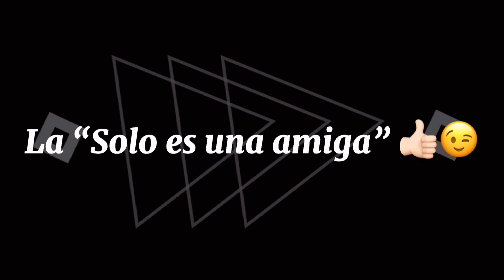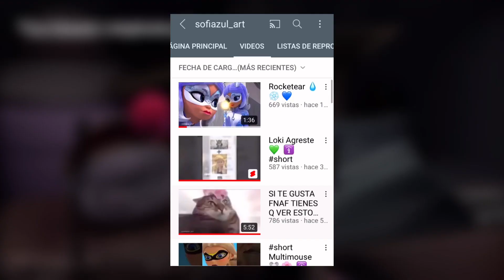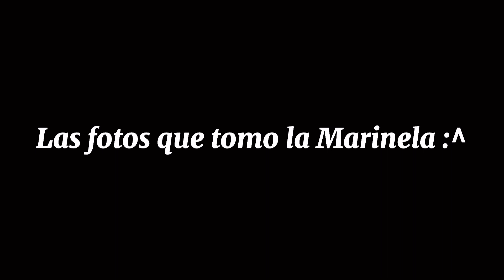Saquese prro, ella es de Rose 🌸 jsjs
Jsjs, ahora si quedo más largo el video